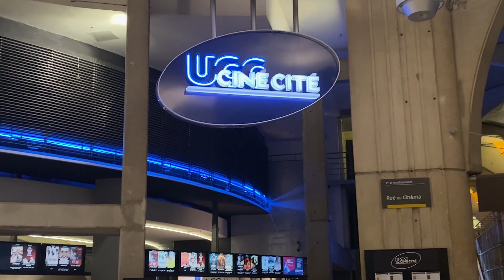Wahou - Bruno Podalydès, Karin Viard - Avant-première Paris (UGC Les Halles, 30/5/2023)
Le réalisateur et acteur Bruno Podalydès a présenté son film "Wahou!" en avant-première au cinéma UGC Les Halles à Paris avec Karin Viard, Sabine Azema, Isabelle Candelier, Florence Muller, Nusch et Manu Payet. Un film produit par Why not productions, distribué par UGC Distribution. Après une sortie au cinéma le 7 juin 2023, le film sort en DVD le 11 octobre 2023.